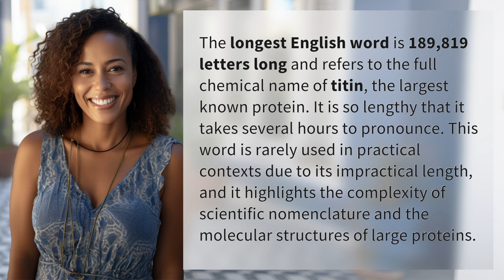What is the longest English word is 189819 letters long?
The Longest English Word: 189,819 Letters of Complexity 👉 The Longest English Word 👉 Discover the mind-boggling complexity of the longest English word, a 189,819-letter behemoth that represents the chemical name of titin, the largest known protein. Learn why this word is rarely used and delve into the intricate world of scientific nomenclature and molecular structures of large proteins.

Laura S. Harris (2024, February 13.) What is the longest English word is 189819 letters long?
    🌐 AskAbout.video